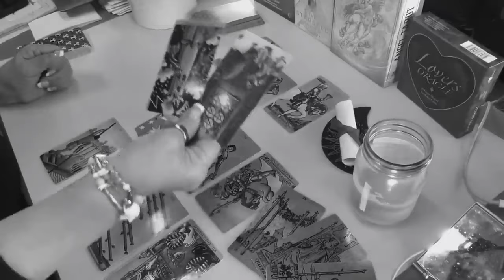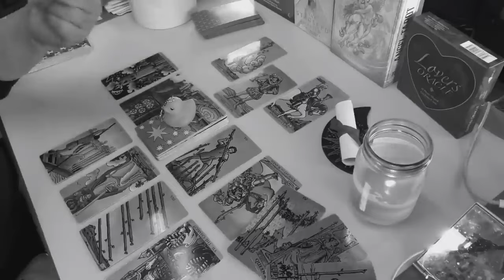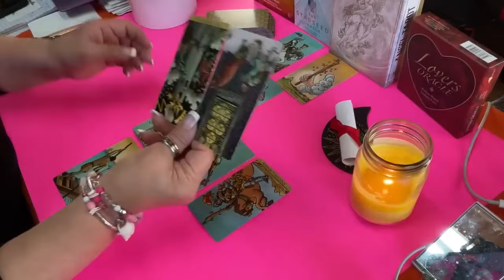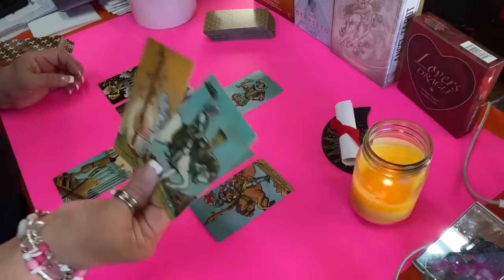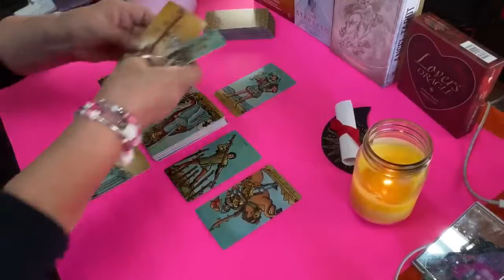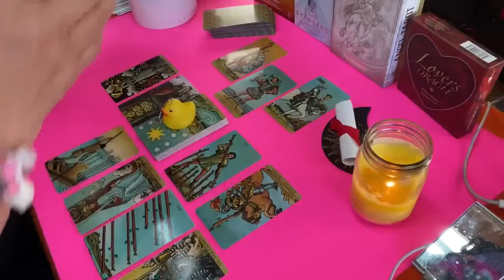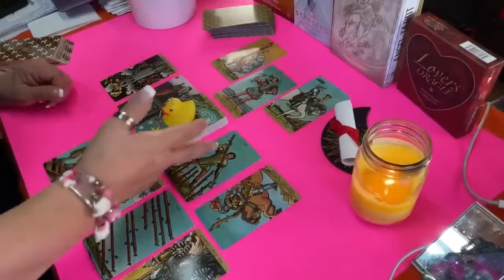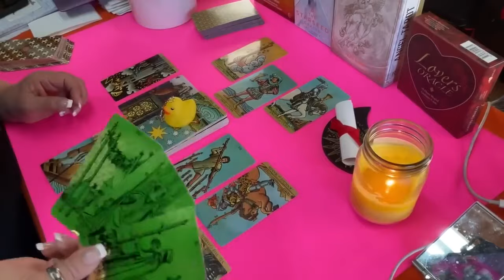ME EXTRAÑARÁS CUANDO YO YA NO ESTÉ! Y Sentirás que me has perdido...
Me extrañarás cuan do ya yo no esté y sentirás que me has perdido.